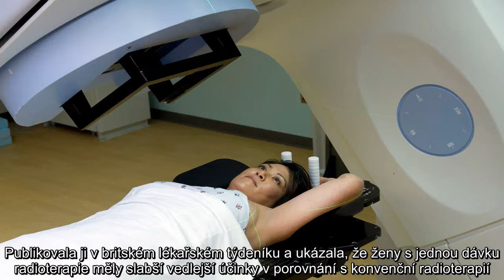✅ Naděje při léčbě rakoviny prsu: Jedna radioterapie je stejně účinná jako 30 dávek